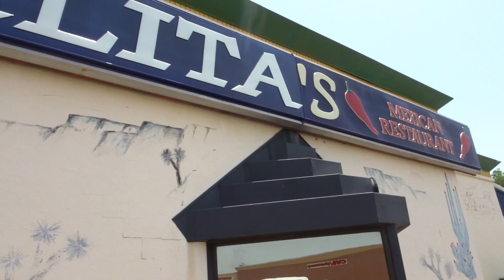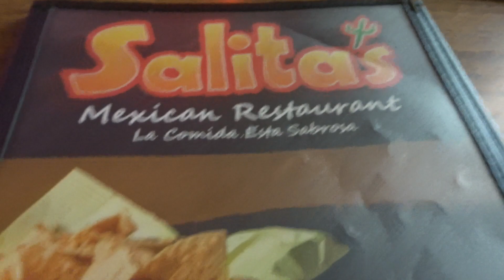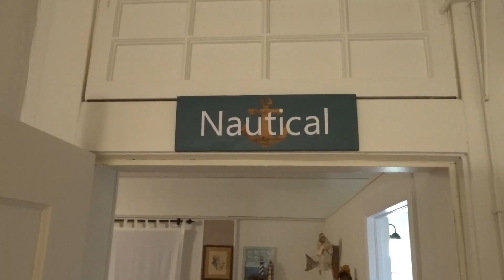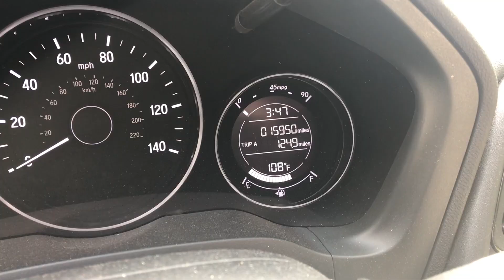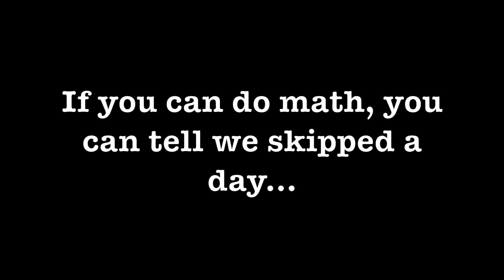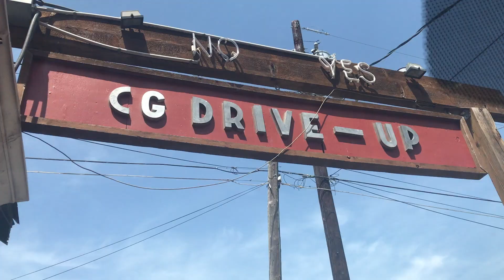We Said Bye for 4 Days...